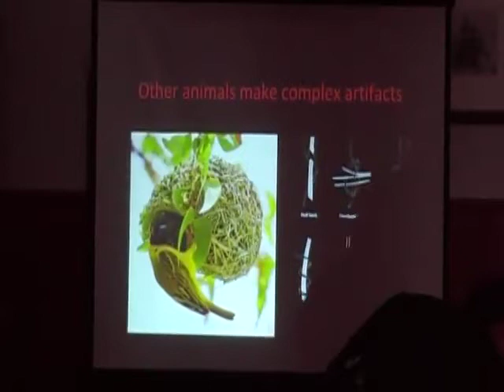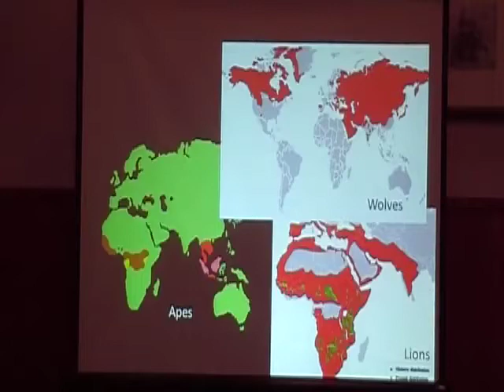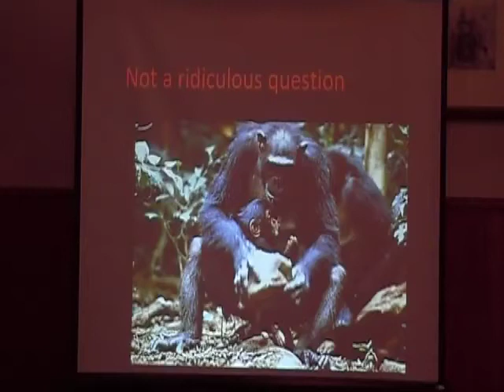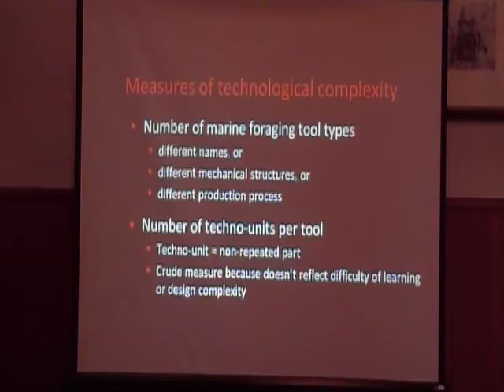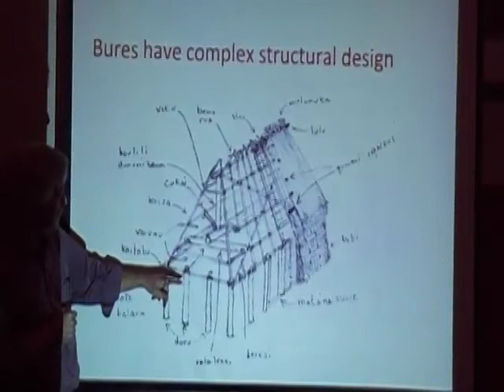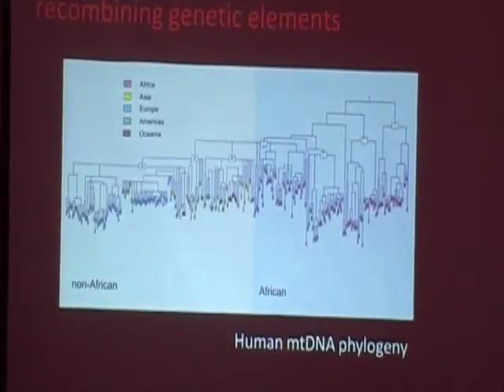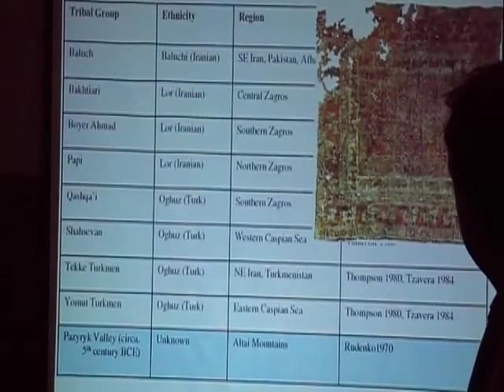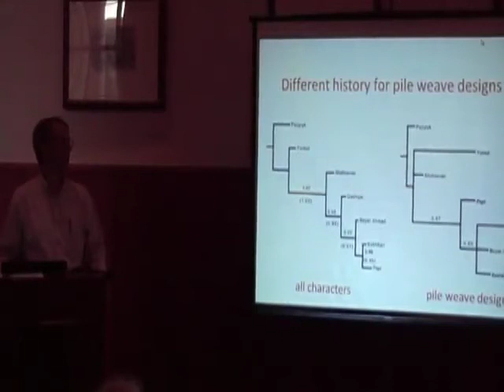Part 3- Mode and Tempo in Technological Change (Workshop)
Workshop: Mode and Tempo in Technological
Change

Cultural Evolution:  Rob Boyd, Anthropology, UCLA

Economic and Organizational Change:  Johann Peter Murmann, Australian School of Business of the University of New South Wales

Phylogenetics:  Mike Alfaro, Ecology and Evolutionary Biology, UCLA

Discussant:  James Griesemer, Philosophy, UC Davis

Organized by Chris Kelty, Institute for Society and Genetics, UCLA

1:00 PM - 4:00 PM